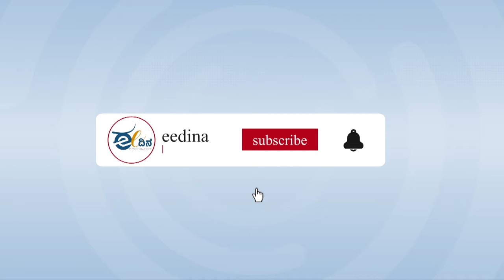ಬಿಜೆಪಿಯ ಪಾಕಿಸ್ತಾನ ಆರೋಪಕ್ಕೆ ಜನ ಏನಂತಾರೆ?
ರಾಜ್ಯಸಭೆ ಚುನಾವಣೆ ಗೆಲುವಿನ ಬಳಿಕ ವಿಧಾನಸೌಧದ ಆವರಣದಲ್ಲಿ ಪಾಕಿಸ್ತಾನ ಪರ ಘೋಷಣೆ (ಕೂಗಲಾಗಿದೆ ಎಂಬ ಆರೋಪ ಬುಧವಾರ ವಿಧಾನಸಭೆ ಕಲಾಪದಲ್ಲಿ ಕೋಲಾಹಲ ಸೃಷ್ಟಿಸಿದೆ.